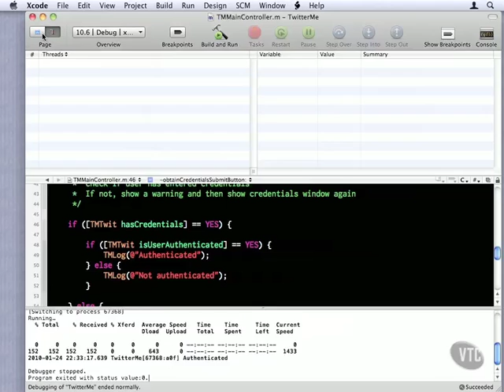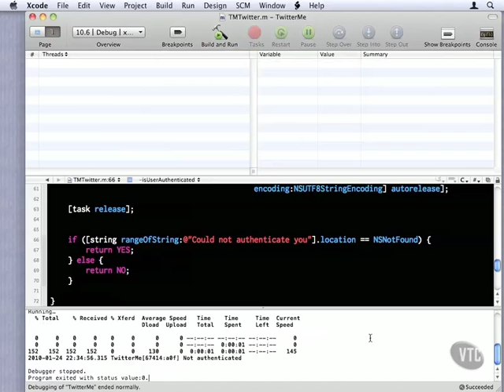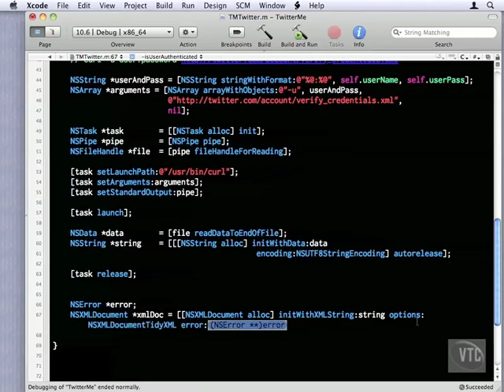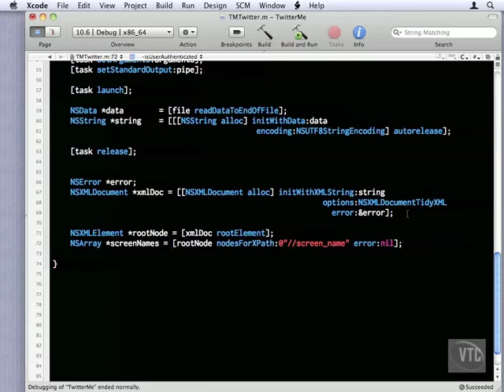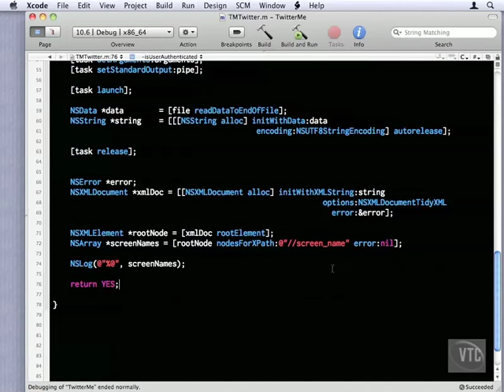06 15 Parsing XML with NSXMLDocument pt 1